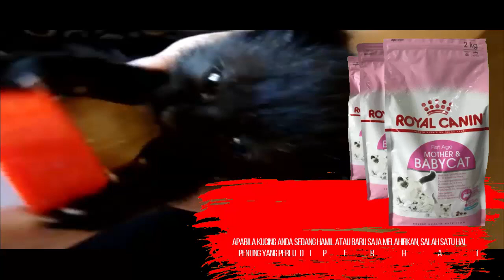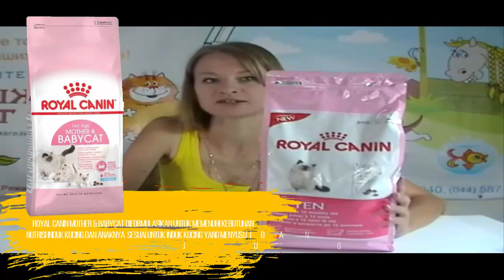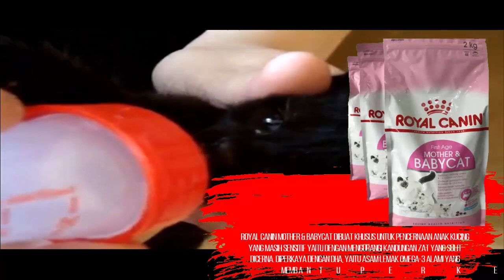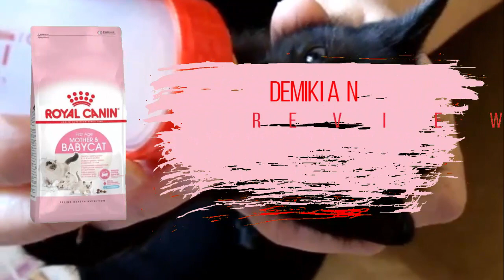Review Royal Canin Mother dan Baby Cat Makanan Induk dan Anak Kucing 2 Kg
Halo sobat, hari ini kta kan review tentang Canin Mother dan Baby Cat Makanan Induk dan Anak Kucing 2 Kg, sebagai makanan kucing yang sangat populer dikalangan pencinta kucing lucu anda. ROYAL CANIN Mother & Babycat diformulasikan untuk memenuhi kebutuhan nutrisi induk kucing dan anaknya. Sesuai untuk induk kucing yang menyusui dan juga anak kucing berusia 1-4 bulan, makanan ini mengandung antioksidan untuk mendukung pertahanan tubuh alami anak kucing.
ROYAL CANIN Mother & Babycat dibuat khusus untuk pencernaan anak kucing yang masih sensitif yaitu dengan mengurangi kandungan zat yang sulit dicerna. Diperkaya dengan DHA, yaitu asam lemak omega-3 alami yang membantu perkembangan otak anak kucing Anda.
Lebih lengkap lihat videonya ya yaitu Review Royal Canin Mother dan Baby Cat Makanan Induk dan Anak Kucing 2 Kg.
Hallo sahabat pencinta resep makanan bergizi,channel ini adalah membahas segala hal tentang pola hidup sehat, dan kesehatan, selain itu channel ini juga membahas segala hal yang berkaitan dengan makanan bergizi, resep masakan, vitamin, nutrisi, food network, memasak atau cooking, review makanan, resep atau recipes, resep vegetarian atau vegan recipes, resep makanan, makanan tradisional, diet, chef, juga berkaitan dengan kuliner, baik kuliner makanan nusantara atau mancanegara.

Terima kasih.